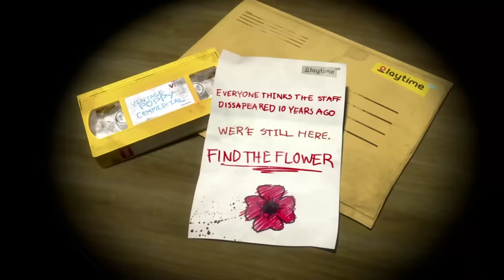QU'EST T'IL VRAIMENT ARRIVÉ AUX SMILING CRITTERS DE POPPY PLAYTIME CHAPITRE 3 ? ( c'est horrible )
Poppy Playtime Chapitre 3  / Chapter 3 français ( fr ) On essaie de comprendre ce qui est arrivé aux Smiling Critters !